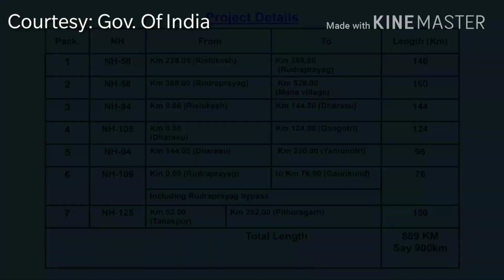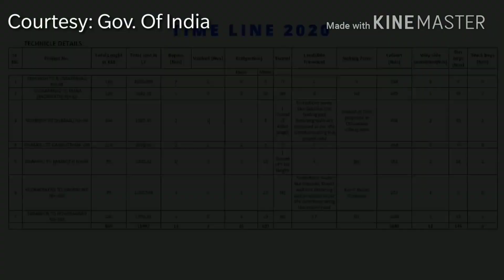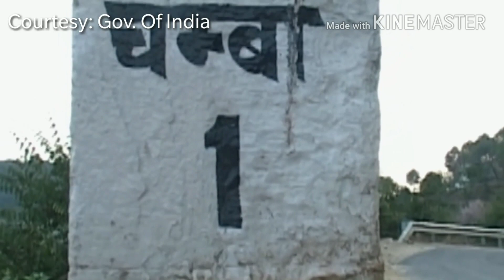Chardham Mahamarg vikas pariyojna, 900 KM all weather road development project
Uttrakhand is one of the most important state of india. As its borders are connected to other countries. It is also important as it is most famous tourists and pilgrims destination.
Being hills and mountain region. It is always very dangerous to drive in the state specially in rainy days. It is highly landslide area.
Government of India has come up with 900 km all weather road project. And it will surly change the state economy and it will be very helpful for state people, tourist and pilgrims.
This project is supposed to be finished by year 2020.